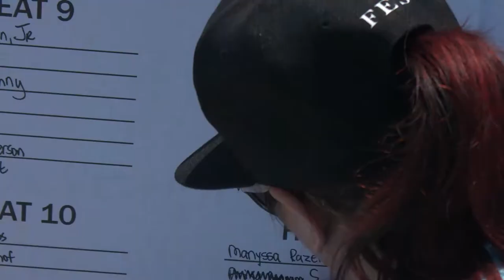Wylie 500 Pedal Car Race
The first Sunday each May, more than 300 children select a unique car of their choice that has been provided and decorated by local merchants and race 500 inches down Ballard Avenue in heats of seven. Winners receive trophies in two age brackets. The $15 entry fee includes a T-shirt, and proceeds benefit area Special Olympics and historic downtown Wylie beautification.